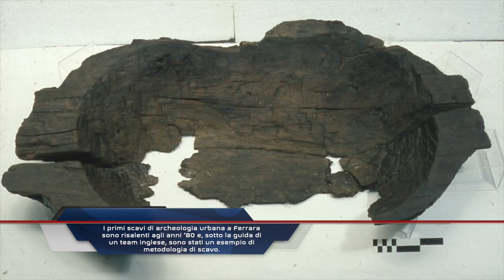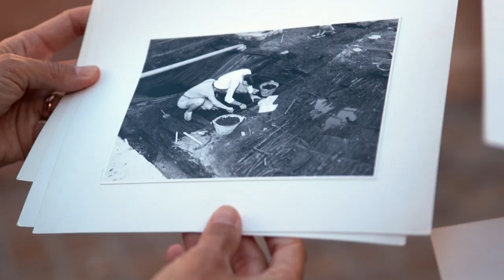LE VIE GREEN DI FILIPPA: La Ferrara Nascosta - Fitwalking con Filippa Lagerbäck - IcarusULTRA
Filippa Lagerbäck ci porta alla scoperta di una delle sue nuove Vie Green, questa volta “nascosta” in una sessione di fitwalking tra le meraviglie archeologiche di Ferrara